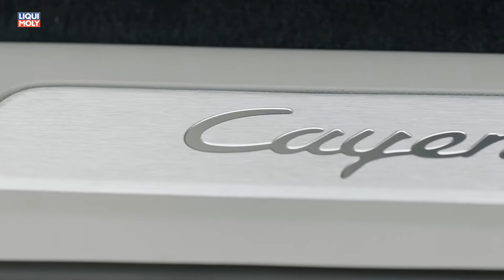Onlinemotor Porsche Cayenne Turbo Coupè Fahraufnahmen Musik trekking youtube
Zur Markteinführung sind zwei leistungsstarke Motorisierungen erhältlich: Das Cayenne Coupé mit Sechszylinder-Turbomotor und drei Litern Hubraum leistet 250 kW (340 PS) und entwickelt ein maximales Drehmoment von 450 Nm. Der Standardsprint von null auf 100 km/h ist mit dem serienmäßigen Sport Chrono-Paket nach 6,0 Sekunden erledigt. Mit den optionalen Leichtbau Sport-Paketen reduziert sich der Wert auf 5,9 Sekunden. Die Höchstgeschwindigkeit liegt bei 243 km/h. Als Topmodell geht das Cayenne Turbo Coupé mit dem Vierliter-V8-Motor mit Biturbo-Aufladung, 404 kW (550 PS) und einem maximalen Drehmoment von 770 Nm an den Start. Aus dem Stand beschleunigt das Cayenne Turbo Coupé in 3,9 Sekunden auf 100 km/h. Die Höchstgeschwindigkeit ist bei 286 km/h erreicht. Umfangreiche Ausstattung ab Werk Das neue Porsche Cayenne Coupé ist ab sofort bestellbar und kommt Ende Mai zu den Händlern. In Deutschland beginnen die Preise bei 83.711 Euro für das Cayenne Coupé und bei 146.662 Euro für das Cayenne Turbo Coupé – jeweils einschließlich Mehrwertsteuer und mit länderspezifischer Ausstattung. Zur umfangreichen Serienausstattung zählen die geschwindigkeitsabhängige Servolenkung Plus, 20-Zoll-Leichtmetallräder, der Park Assistent vorn und hinten inklusive Rückfahrkamera, das Porsche Active Suspension Management (PASM) sowie das Sport Chrono-Paket. Text+Fotos der Porsche AG